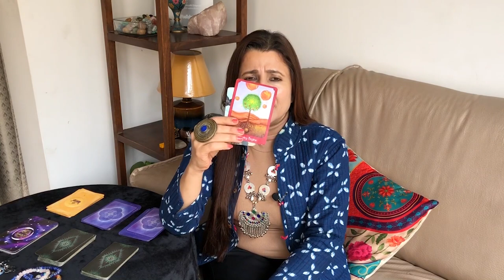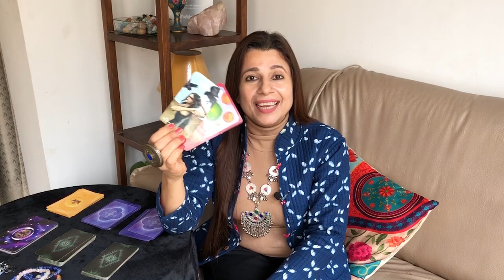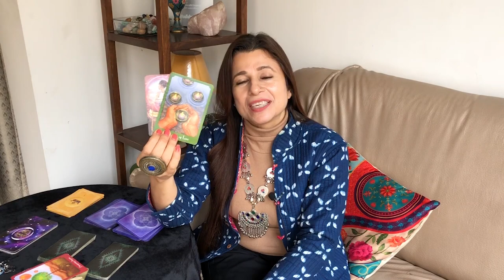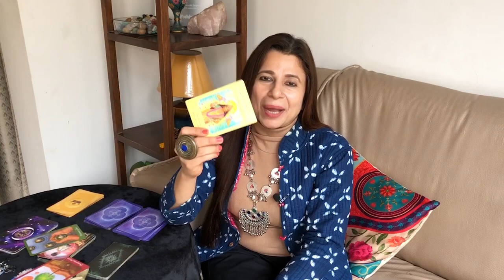Virgo (Kanya) Saptahik Rashifal | 03 - 09 Jan 2022 | कन्या राशि साप्ताहिक राशिफल | Weekly Tarot